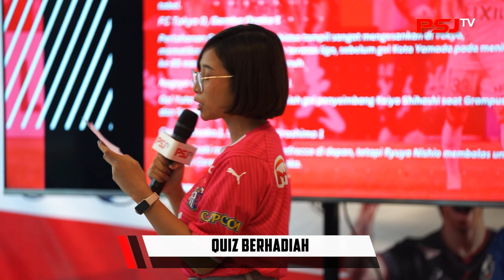Bung Ferry, Abi Irlan Sampe Maman Abdurahman Ikutan Nobar J.League?! - Watch Party J.League - PSJ TV